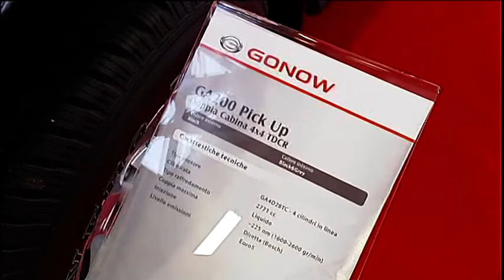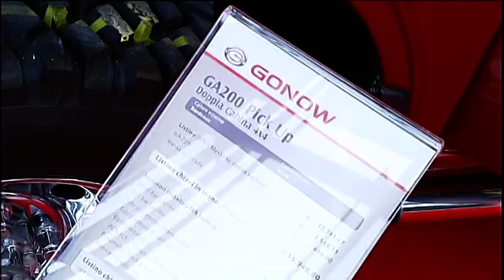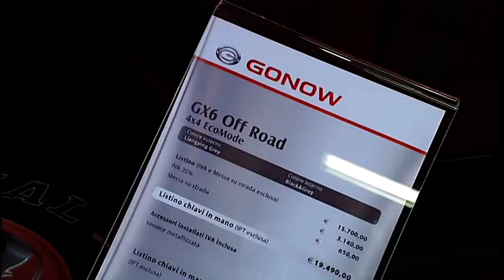Gonow at 2010 Bologna Motor Show Part 2 of 2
Gownow stand on Press Day at the 2010 Bologna Motor Show, Italy. Part 2 Of 2.